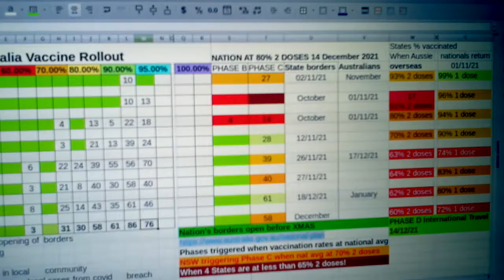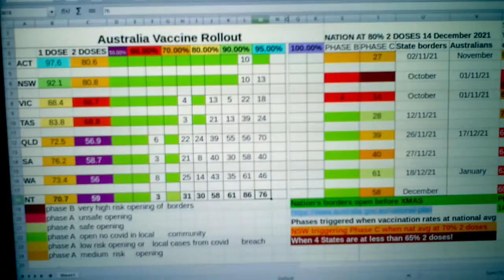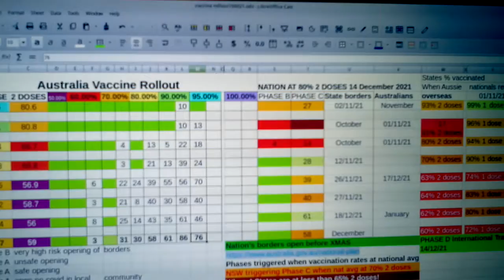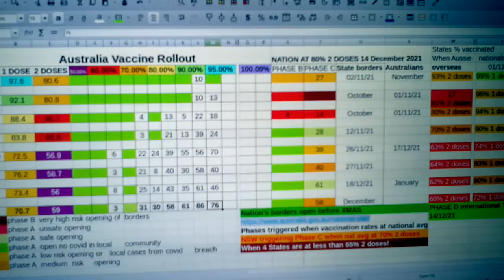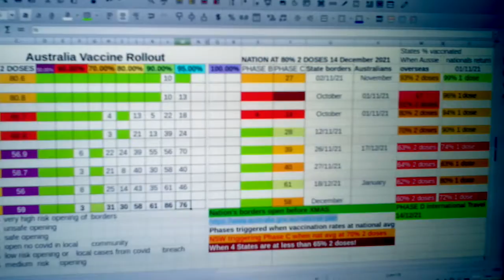Australia Vaccine rollout 18 Oct. QLD announce borders down 17 December. How will WA respond?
QLD have made a bombshell announcement that they will be opening their borders on 17 December no matter what, so Queenslanders better get vaccinated now.

The federal govt are not going to fund lockdowns when a state is at 80% fully vaccinated, this would affect WA also, so I expect comments from Mark McGowan on this, it's hard to predict what he will say.  He has reserved funds to pay for outbreaks and improve the hospital system, so it could be he can fund a longer shut down.

My feeling is; although the idea of Australia functioning as a normal country again would feel good, personally it will be inconvenient, because if we open to everyone, we have to lock down and wear masks and show proof of vaccination to go into a cafe or restaurant I may have to wear a mask at work every day.  That will suck!